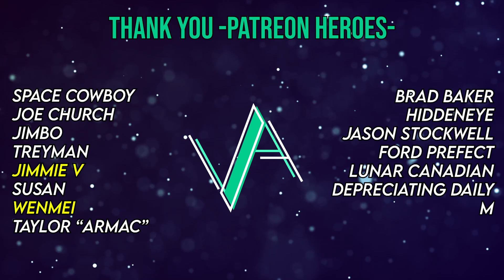What An UPLIFTING Song!! ~ STYX | Come Sail Away (Reaction!!)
Reaction to Come Sail Away | Styx Reaction

CHAPTERS
🕐00:00 Intro
🕐00:08 Reaction
🕐05:51 Thoughts
🕐07:01 Patreon Heroes
🕐07:28 Outro

Space Cowboy, Joe Church, Jimbo, Treyman, Jimmie V, Susan Holt, Wenwei, Taylor "Armac" Quenneville, Brad Baker, HiddenEye, Darryl Von Rokk, Jason Stockwell, JJ, Kenny, Edmund, Ford Prefect, Depreciating Daily, Luke Barton, M